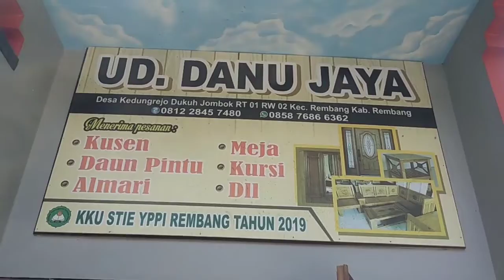Pendampingan IKM UD DANU JAYA Kab. Rembang